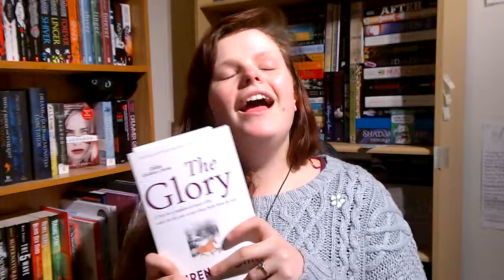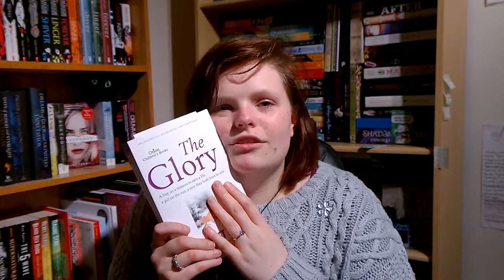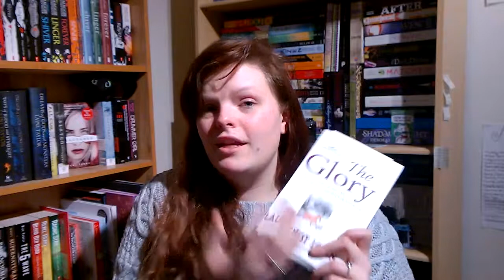Review: The Glory by Lauren St John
I first reads this book last year, thanks to the copy I got from Orion (you guys rock!) in exchange for an honest review.

A brilliant read that I love very very much!!